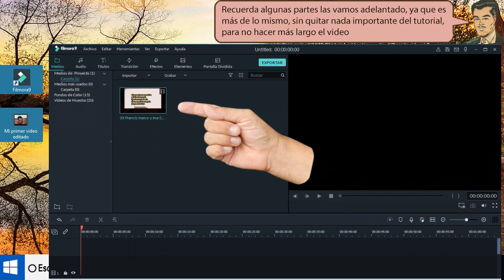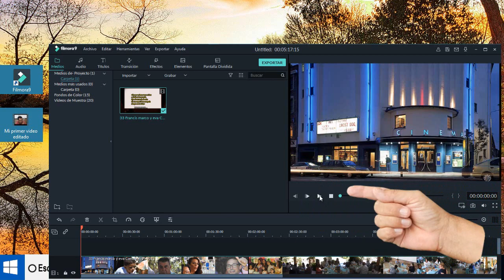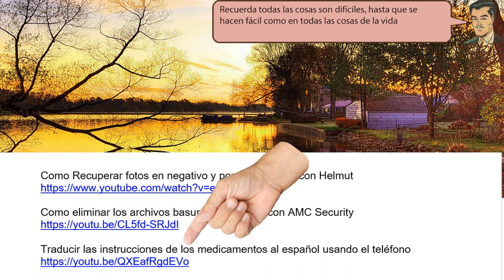¿Cómo hacer más liviano un vídeo para WhatsApp a menos de 64 MB? - fácil de hacer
¿Cómo hacer más liviano un vídeo para WhatsApp a menos de 64 MB? En la ventana Aparece ahora pulsamos el formato MP4, que es el formato de video que usa el WhatsApp. Nos dirigimos a dispositivo, damos un clic en Android genérico, para nuestro teléfono con WhatsApp.Desde esta pestaña he ordenado a FILMORA, que el video reducido lo guarde en el escritorio.